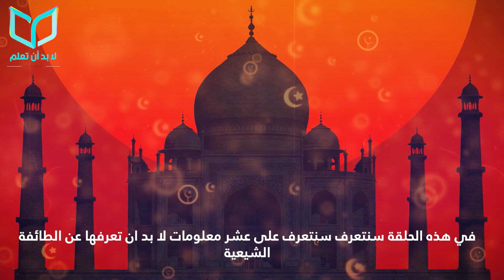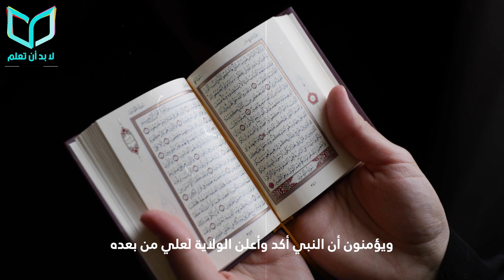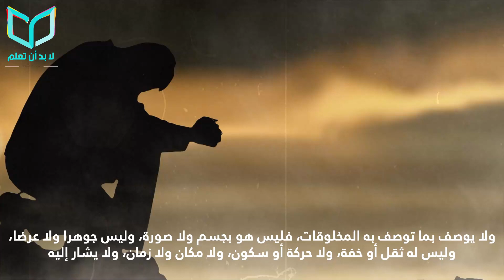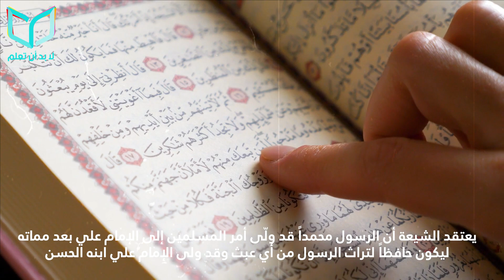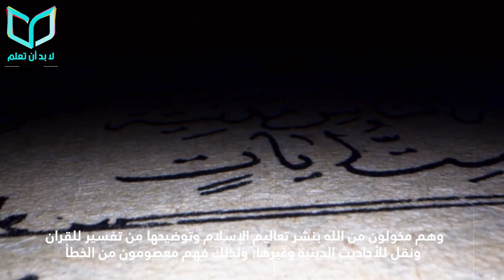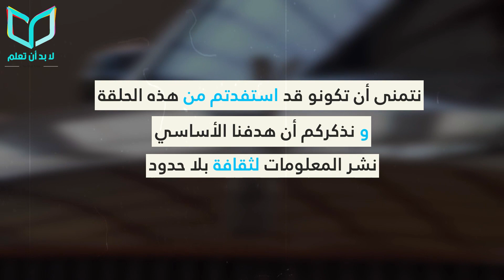عشر معلومات لا بد ان تعرفها عن الطائفة الشيعية | عاشوراء يوم حزن وبكاء | ما سبب كره الشيعة لعائشة؟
00:00​ مقدمة
00:19  المعلومة الأولى
00:40 المعلومة الثانية
01:09 المعلومة الثالثة
01:59  المعلومة الرابعة
02:28 المعلومة الخامسة
03:18 المعلومة السادسة
03:59  المعلومة السابعة
04:36 المعلومة الثامنة
المعلومة التاسعة 05:21
المعلومة العاشرة 05:47

في هذه الحلقة سنتعرف سنتعرف على عشر معلومات لا بد ان تعرفها عن الطائفة الشيعية
1. من هم؟

الشيعة هم ثاني أكبر طائفة من المسلمين.
عُرِفُوا تاريخياً بـ"شيعة علي" أو "أتباع علي".
غالبًا ما يشير مصطلح الشيعة إلى الشيعة الاثنا عشرية لأنها الفرقة الأكثر عددًا

2. بماذا يؤمنون؟

يؤمن الشيعة أن التشيع هو الإسلام ذاته، ويتبناه الشيعة أنفسهم حيث يرون أن المذهب الشيعي أصلا لم يظهر بعد الإسلام.
ويرون أن المسلم التقي يجب أن يتشيع ويوالي علي بن أبي طالب
ويؤمنون أن النبي أكد وأعلن الولاية لعلي من بعده

3. الدولة الاموية

يعتبر الشيعة الأمويين مغتصبين للخلافة من ولدي علي الحسن والحسين، وأجزاء من حكم علي بن أبي طالب.
فعندما تولى عليٌ الحكم كان معاوية واليًا على الشام فعزله علي لكن معاوية رفض قرار العزل

ومن شروط الصلح في مصادر الشيعة: ألا يسمي معاوية نفسه بأمير المؤمنين، وألا تجوز عنده الشهادة، وألا يتعقب شيعته، وألا يشتم عليًا،
وأن يرجع الحكم بعد معاوية له ثم لأخيه الحسين؛ وقد نقض معاوية الصلح، فقد كان يسب عليًا ويأمر الناس بذلك.

4. الدولة العباسية

اتخذ العباسيون من مظلومية اهل البيت شعار لهم للوصول إلى سدة الخلافة.
إلا أن الشيعة لا يرون فرق بينهم وبين اسلافهم من الامويين حيث توارث كلاهما الحكم وانكروا احقية اهل البيت بالخلافة واستعملوا القتل وسيلة للرد على كل من خالفهم.

5. ما هي كربلاء

تعد معركة كربلاء منعطفاً هاماً في تطور الفكر الشيعي حيث أن مأساة كربلاء واستشهاد الحسين بطريقة مأساوية مفزعة ألهبت مشاعر الشيعة وجعلت الأمر يتحول إلى اعتماد أسلوب الثورة على السلطة وإعلان الحسين شهيدهم رمز المظلوم.

فبعد معركة كربلاء نجد الفكر الشيعي يتحول في بعض نواحيه إلى فكر ثوري ويتحول الحسين إلى الشخصية التي يرى الشيعي فيها رمزا للمظلوم والغربة فتراهم يستخدمون دائما جملة (كل يوم عاشوراء وكل أرض كربلاء)

6. عقيدة الشيعة في الله

يعتقد الشيعة بأن الله تعالى واحد أحد ليس كمثله شيء، قديم لم يزل ولا يزال، هو الأول والآخر، عليم حكيم عادل حي قادر غني سميع بصير.

ولا يوصف بما توصف به المخلوقات، فليس هو بجسم ولا صورة، وليس جوهرا ولا عرضا، وليس له ثقل أو خفة، ولا حركة أو سكون، ولا مكان ولا زمان، ولا يشار إليه

7. نظرة الشيعة لعائشة بنت ابي بكر

تختلف نظرة الشيعة لعائشة بنت أبي بكر من ناحية المكانة والتقديس، فهم يجدون أنها كانت معادية لأهل البيت وتجلى ذلك في عدة حوادث أهمها تجييشها للجيوش والكتائب لحرب علي، فالشيعة يرون أن حرب الجمل لم تكن من أجل أخذ الثأر لعثمان، وإنما لإسقاط خلافة علي بن أبي طالب وتقويض أركان حكمه.

8. الائمة الاثنا عشر

يعتقد الشيعة أن الرسول محمداً قد ولّى أمر المسلمين إلى الإمام علي بعد مماته ليكون حافظاً لتراث الرسول من أي عبث وقد ولى الإمام علي ابنه الحسن ليكون ولي أمر المسلمين بعده ثم ولّى الإمام الحسن أخاه الحسين ولتستمر هذه السلسلة حتى الإمام محمد المهدي، وهم مخولون من الله بنشر تعاليم الإسلام وتوضيحها من تفسير للقران ونقل للأحاديث الدينية وغيرها؛ ولذلك فهم معصومون من الخطأ

9. الشيعة في العصر الحاضر

تعتبر الإثنا عشرية هي الطائفة الأكبر، وتليها الإسماعيلية، ثم الزيدية بنسب صغيرة. ويتراوح عدد الشيعة في العالم ما بين 154 و200 مليون نسمة، بنسبة 10% إلى 13% من إجمالي عدد المسلمين في العالم

10. عاشوراء

يُتخذ الشيعة يوم عاشوراء يوم حزن وعزاء وبكاء، فتُقام مجالس العزاء،
وتُقام المحاضرات لعرض حادثة مقتل الإمام الحسين بن علي على الناس من خلال الخطيب والذي غالبا ما يجلس على المنبر متوسطاً الناس،
 ليبكي الناس على المقتل، ثم تبدأ شعائر أخرى كاللطم، ويجلس الرادود يردد المراثي على اللاطمين،
 ويُجرَى فيها تمثيل مقتل الحسين ويظهرون في هذه المجالس ما فيه من مظاهر الحزن والبكاء وما يصاحبه من كثرة الأعلام ودق الطبول وغيرهما